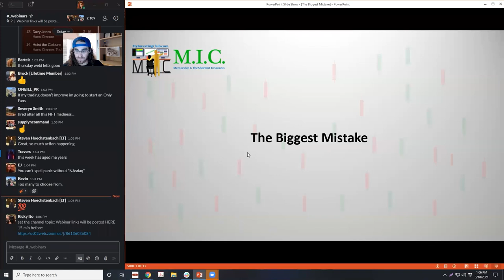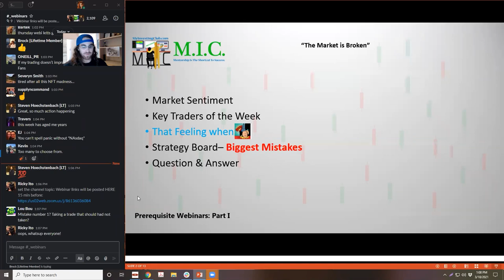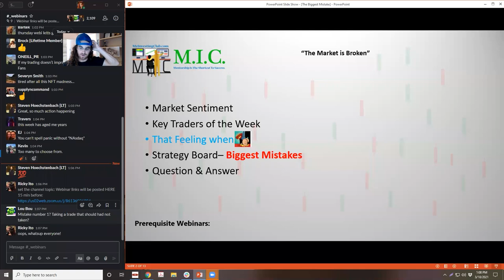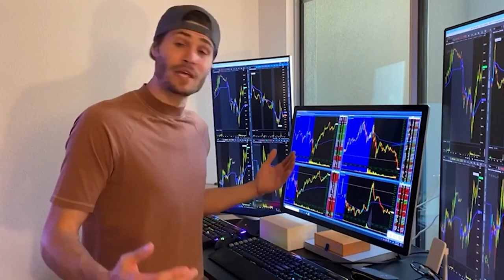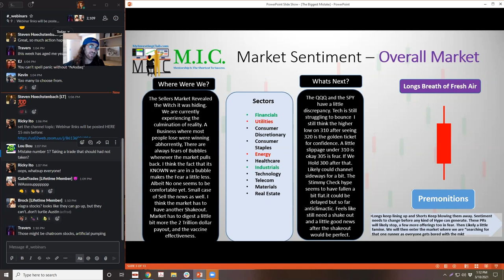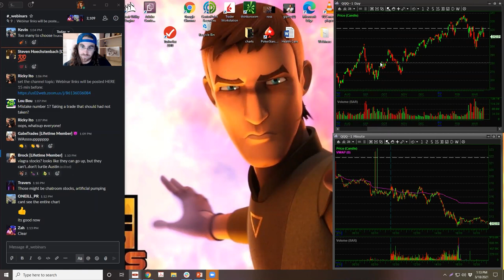Biggest MISTAKES NFT Day Traders Are Making & HOW TO FIX THEM!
These are the BIGGEST mistakes NFT day traders are making right now. This video will tell you exactly how to fix them!